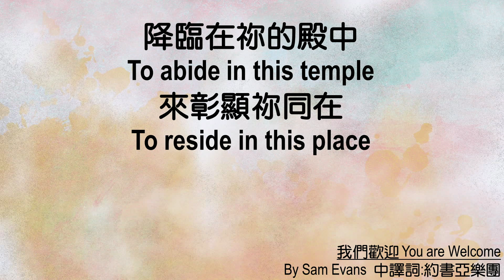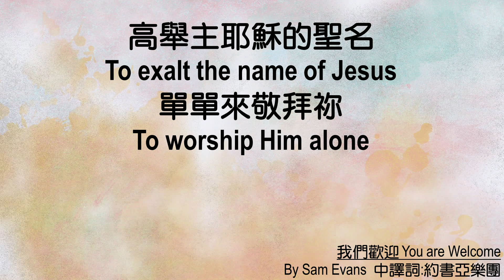611晨禱｜使徒行傳10章 王建勝牧師 Actes 10 Pastor Jason Wang ｜2020.11.18 (French)